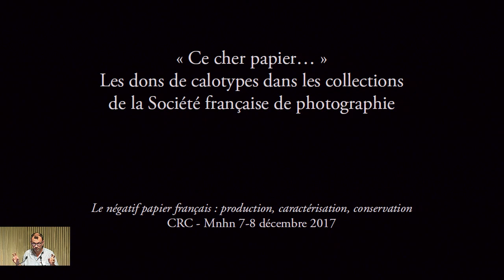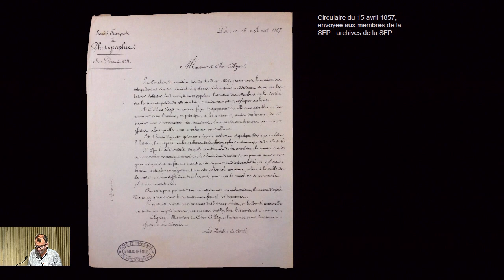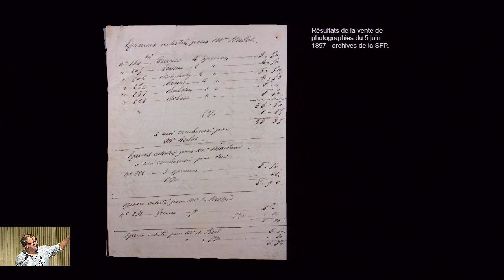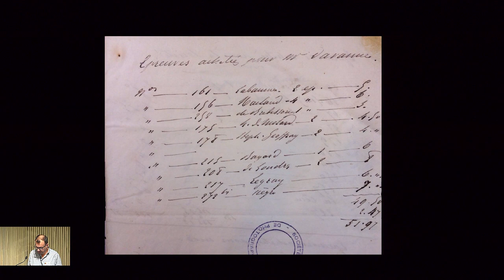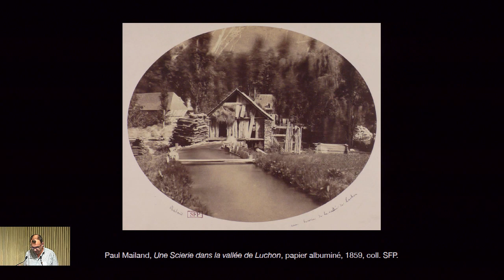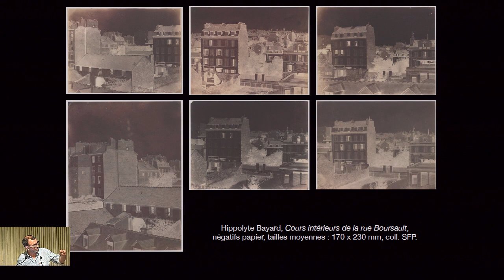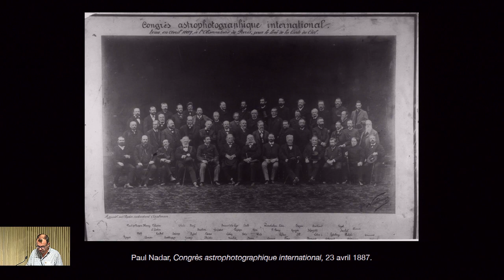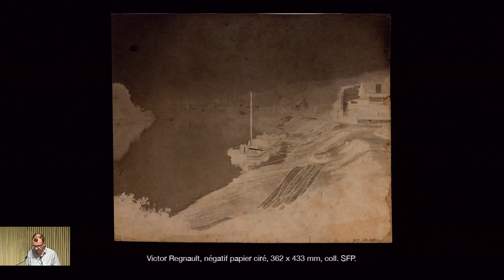03 Paul Louis Roubert - Calotype 2017